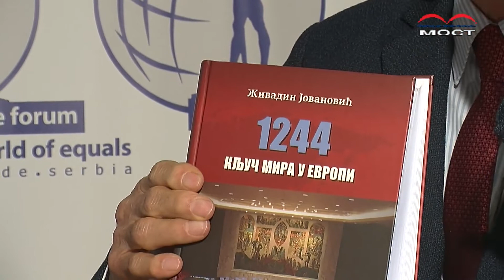TV MOST - PARABOLA - Živadin Jovanović